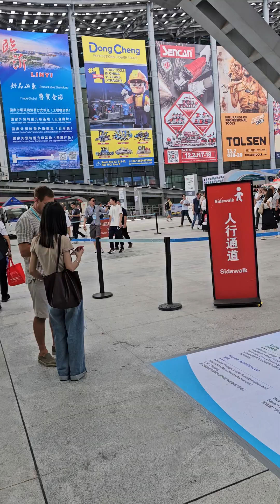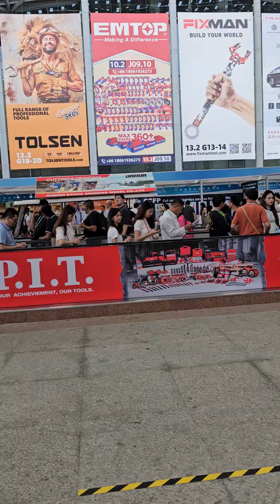biggest international trade fair in GUANGZHOU CHINA